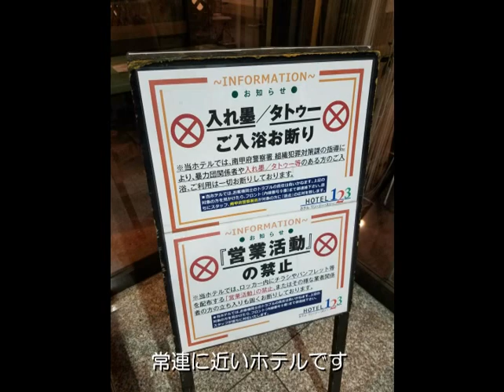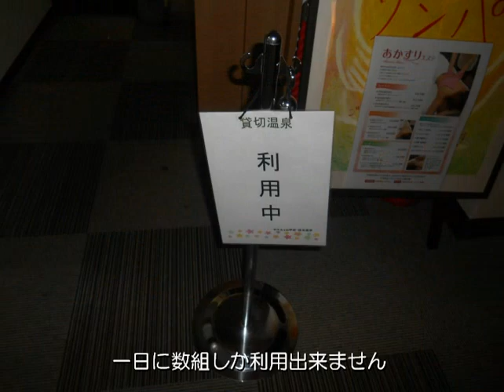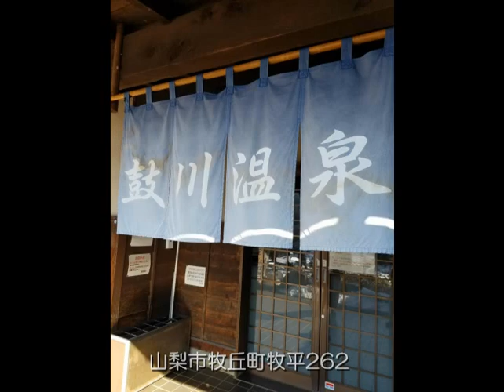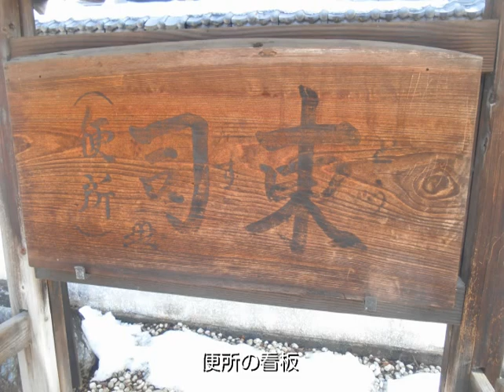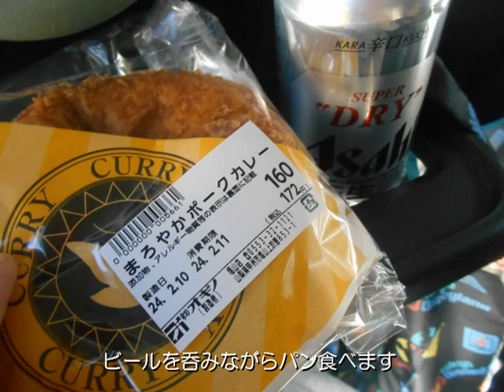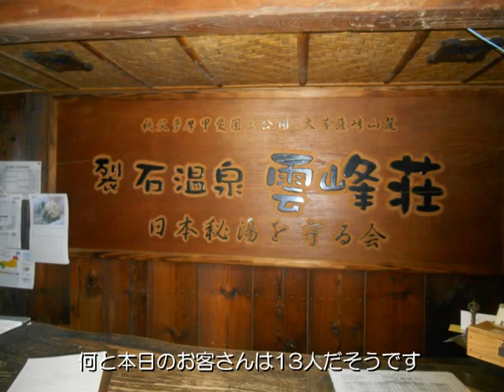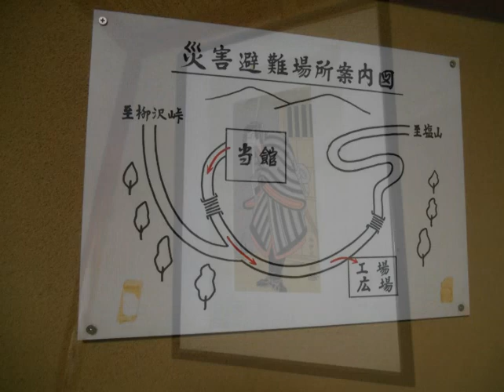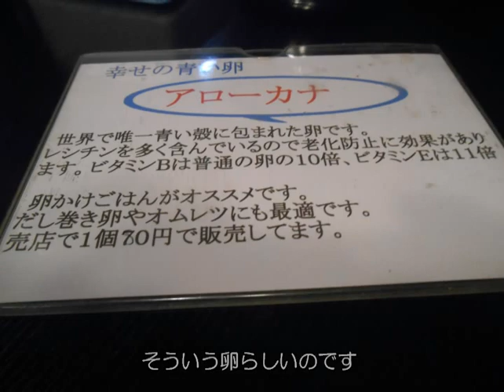散歩の変人-裂石温泉雲峰荘-令和6年2月9日～11日撮影